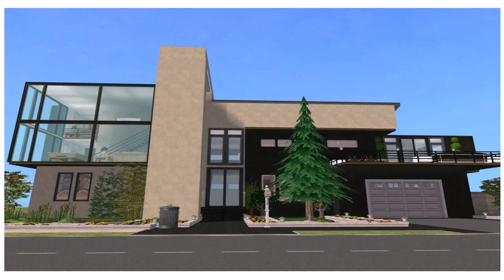How To Build A Very Small House In Minecraft (see description) (see description)